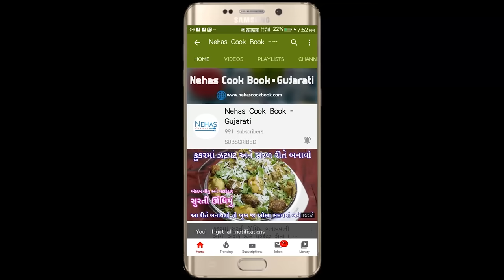ના મેંદો ના વણવાની ઝંઝટ એક સિક્રેટ સામગ્રી ઉમેરીને ઝટપટ તૈયાર કરો ફરસીપૂરી| rice papdi | farsi puri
Gathiya recipe

તીખી - મોળી સેવ |Homemade sev.